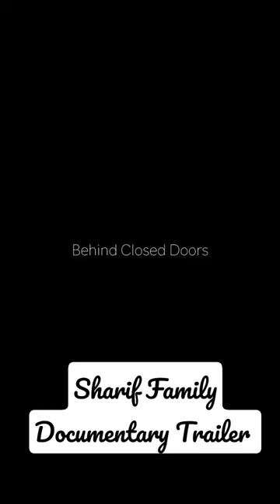Sharif Family Documentary Trailer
✓ "Nawaz Sharif documentary Netflix trailer"